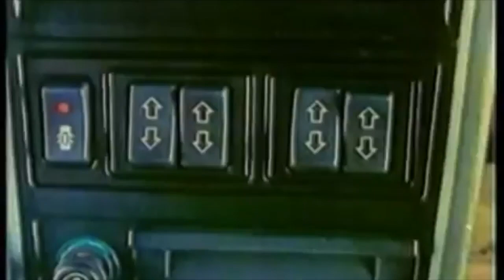how u feel? (OFFICIALMUSICVIDEO) -timbeenballin~*/x/*~Mally McAlly (prod.trevorindigo.)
Produced by Trevorindigo.
featuring:
Mally McAlly